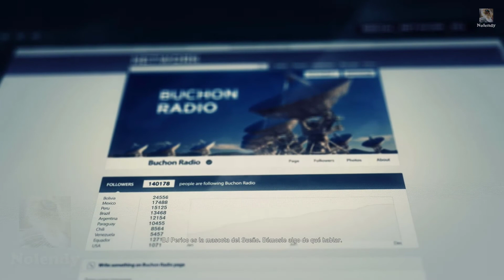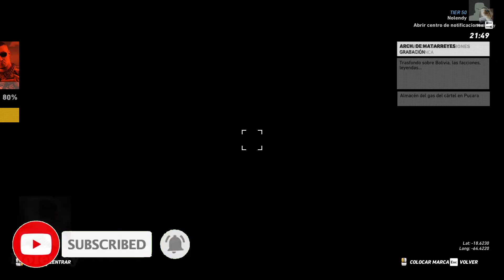Tom Clancy's Ghost Recon - Wildlands | Capitulo 40 - EL INGENIERO REBELDE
Tom Clancy's Ghost Recon Wildlands es un videojuego de disparos táctico perteneciente al género de mundo abierto desarrollado por la empresa Ubisoft Paris y distribuido por Ubisoft para Microsoft Windows, PlayStation 4 y Xbox One. Es la décima entrega de la franquicia de videojuegos Tom Clancy's Ghost Recon y el primer juego en incluir un ambiente de mundo abierto. El videojuego deja atrás el escenario futurista presentado en Tom Clancy's Ghost Recon Advanced Warfighter e incluirá un escenario similar al que tenía el original. Su fecha de lanzamiento fue el 7 de marzo del año 2017.

La trama del juego es llevada a cabo en Bolivia. Los suministros de dichas drogas están controlados por el cartel Santa Blanca, una poderosa organización cuya influencia ha desestabilizado la región. La gran cantidad de poder que ha conseguido este cartel hace que el Gobierno federal de los Estados Unidos se preocupe, ya que se han convertido en una amenaza para el mundo, por lo que el Ejército de los Estados Unidos envía una unidad élite de operaciones especiales llamada "The Ghosts", para destruir y revelar la malvada conexión entre el cartel de Santa Blanca, el gobierno local y la resistencia.